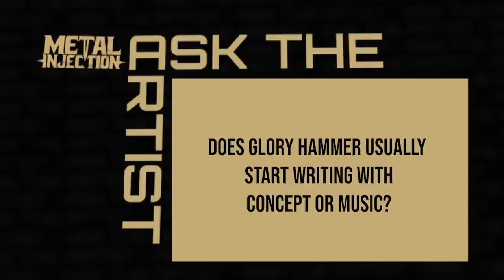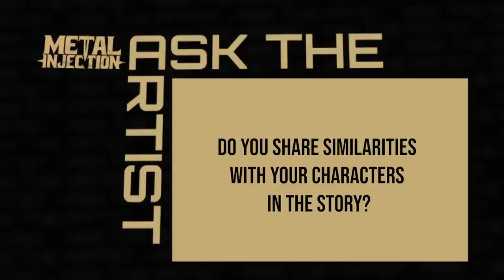10 Questions With GLORYHAMMER | Metal Injection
We ask Gloryhammer 10 questions about their new album, characters, live shows and more!